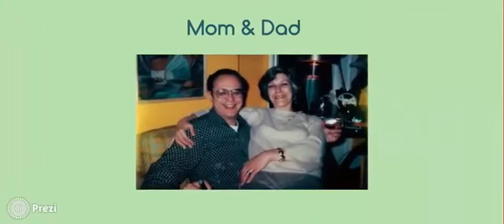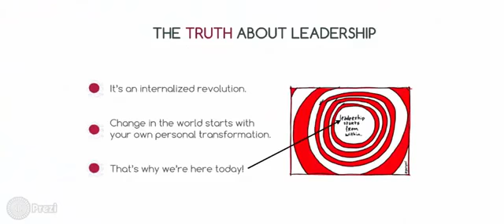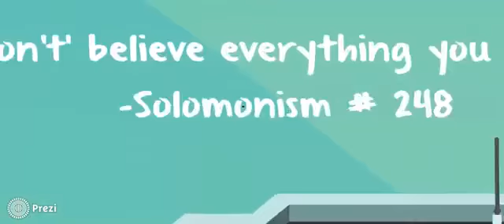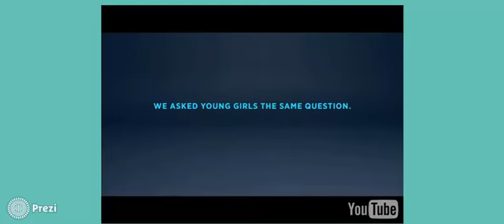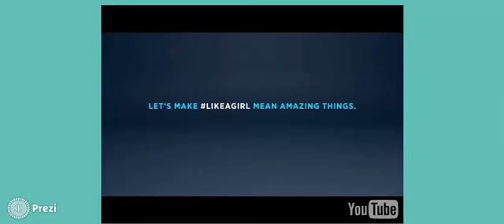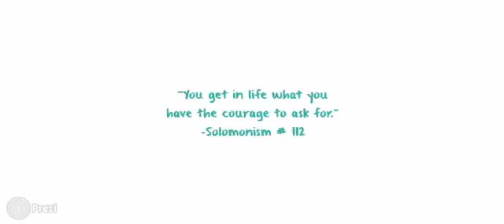The City of WomanThink Prezi